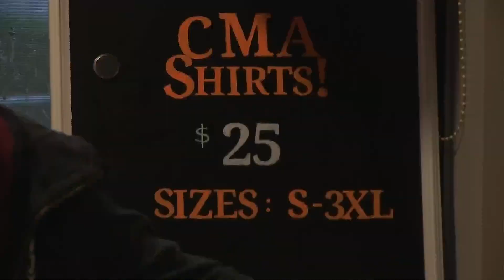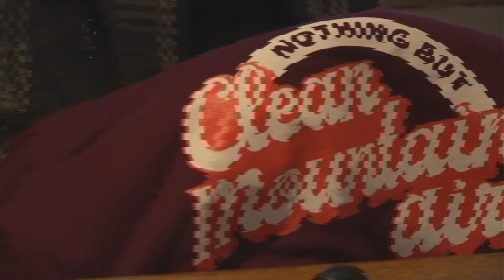Nothing but Clean Mountain Air